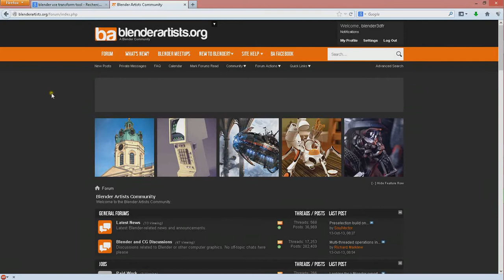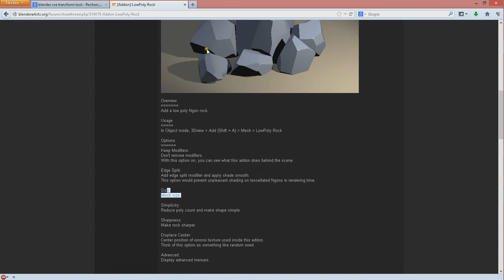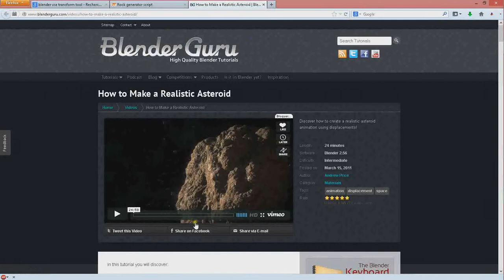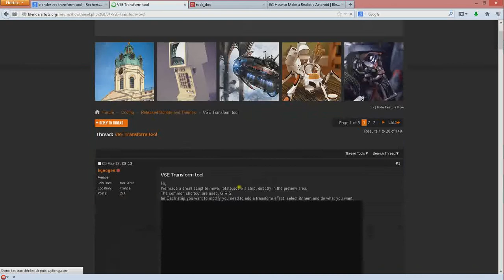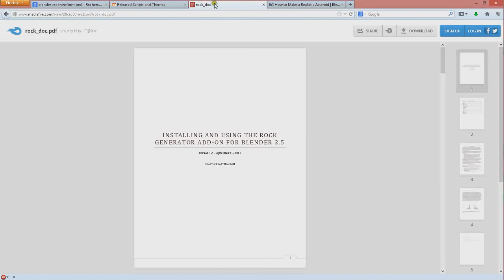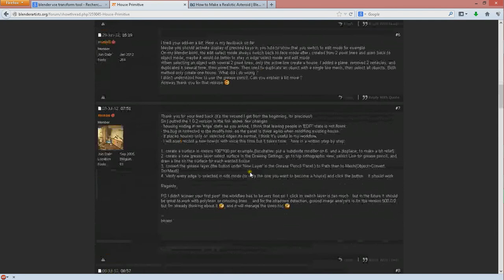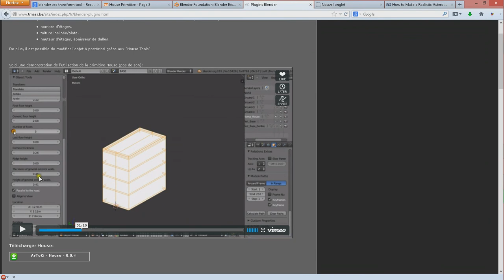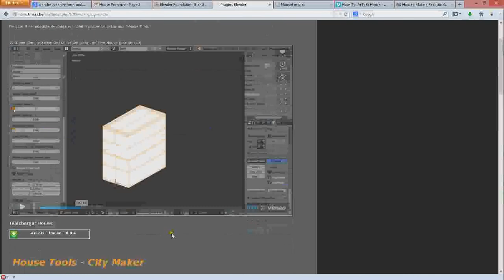Présentation de 3 addons Blender